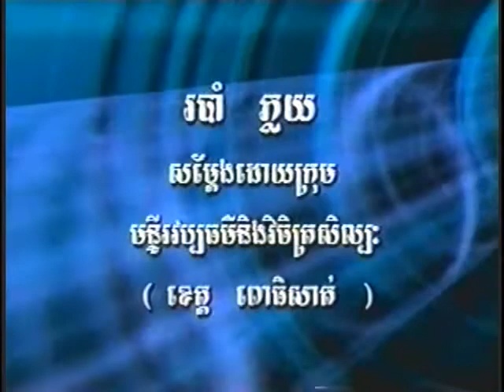VOKA Episode 62 Part 4